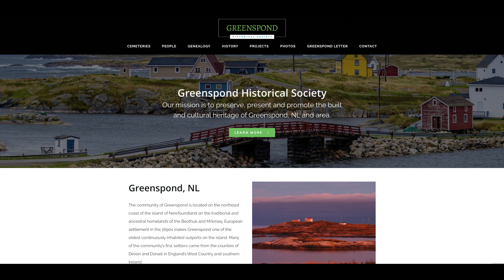Greenspond Historical Society 50 / 50 Tickets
Greenspond Historical Society 50 / 50 Tickets fore sale. Fundraiser to help support numerous on going projects in the Community of Greenspond, Newfoundland and Labrador.